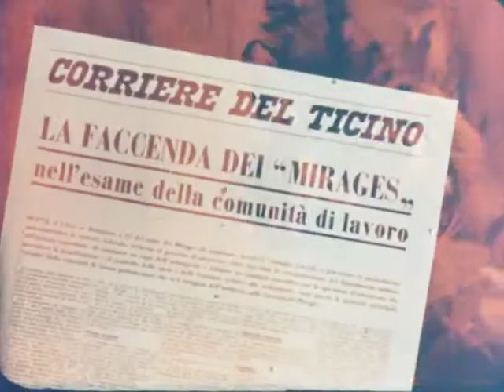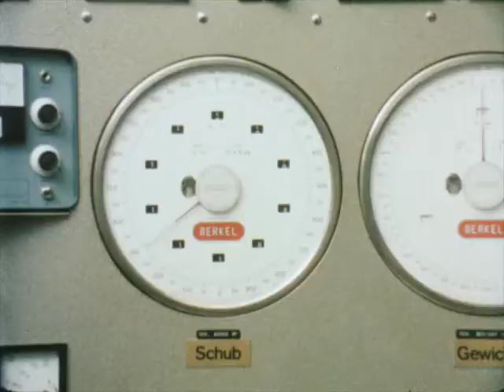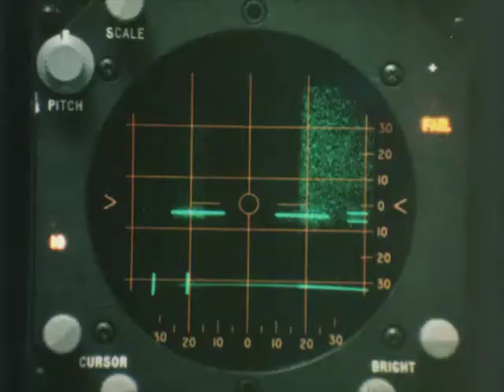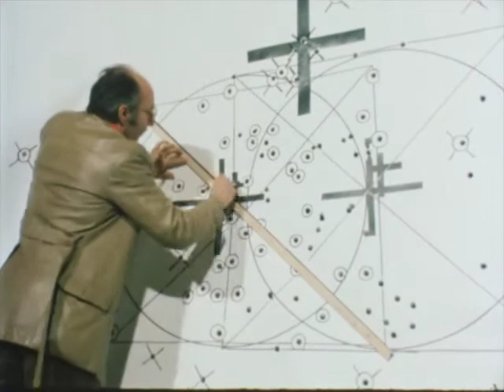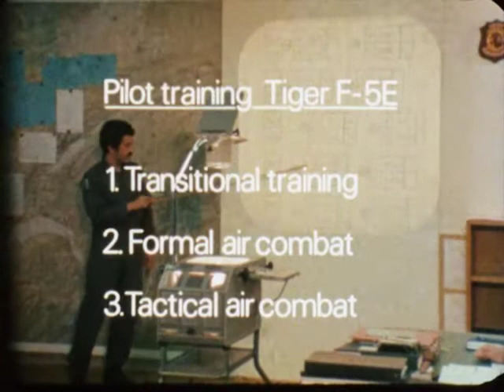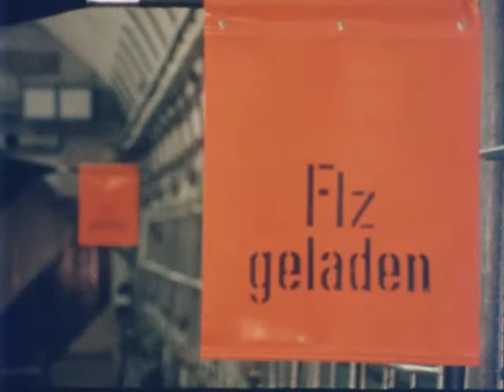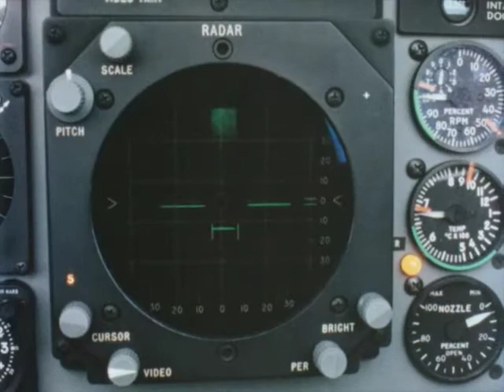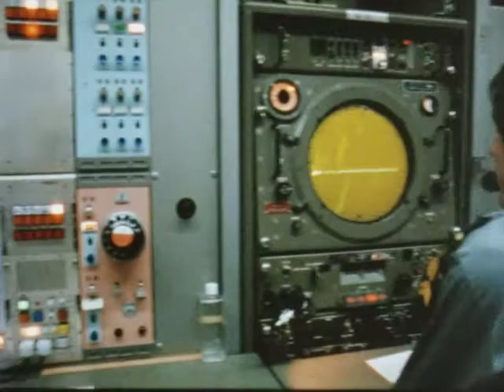[EN] Tigris Helveticus (1981)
English version.

The film traces the stations in the career of a space fighter. The first station is procurement, i.e. the question of the capabilities an aircraft must have, the subsequent tests and the arguments for the purchase of the Northrop F-5E Tiger II, followed by final assembly in Switzerland with the various suppliers and tests and the impressive delivery of 6 complete Tiger F-5s by an American Galaxy transporter, for a long time the largest transport aircraft in the world. With the introduction of the aircraft into air defence, a big step is taken. A look at the pilot training shows the change and the tactical application possibilities of the aircraft.